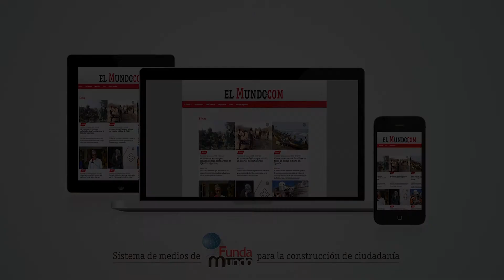Desmitificar el consumo de carne de cerdo, la tarea de Porkcolombia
La Asociación Porkcolombia, con el apoyo de Emprender Pasión, realizó un evento en el que explicaron la importancia de consumir carne de cerdo.